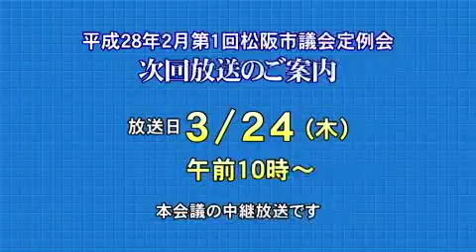平成28年2月第1回定例会「議案上程・提案説明・質疑・委員会付託③」（3月15日）